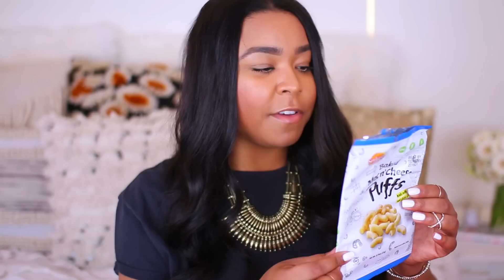January Favorites 2016 | TanaMontana100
In Today's video I show you products that are part of my Everyday Makeup Routine, Hair Care Routine, & Healthy lifestyle Routine!

Hey! I’m Tana. I make DIY, Fashion, Beauty, Hack & Lifestyle videos. I currently live in Los Angeles and love staying creative and making videos that leaves you feeling more inspired!

FTC: Love with Food is Only Available in the US.